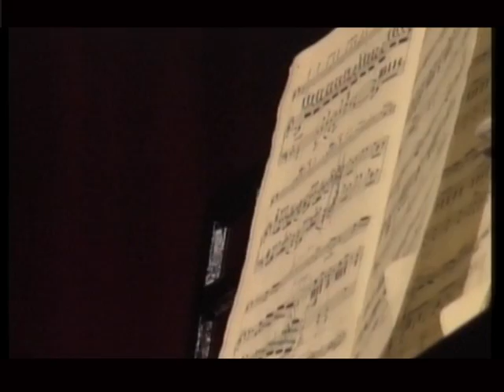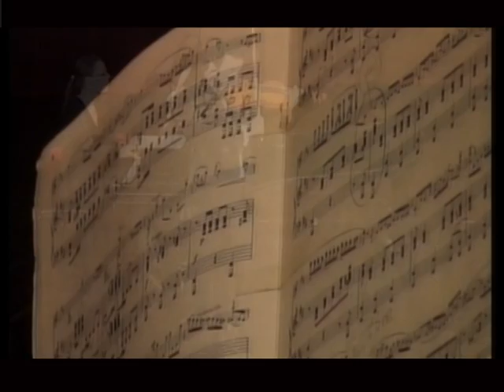VTS 01 4